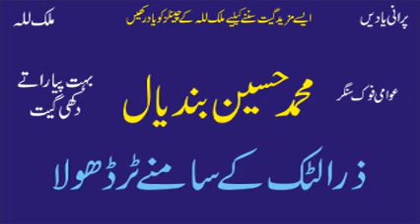Zara Latak Kay Samnay Tur Dhola | Muhammad Hussain Bandial | Old Punjabi Saraiki Audio Song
Zara Latak Kay Samnay Tur Dhola